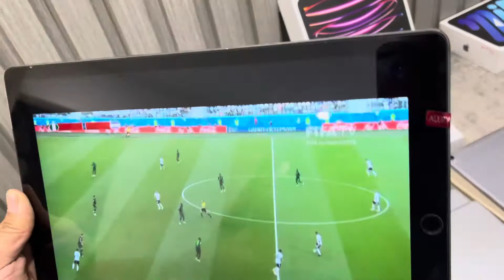Lên cây ipadpro2018 Zinkeng [ So sánh iPad Pro 2018-2017-2016]